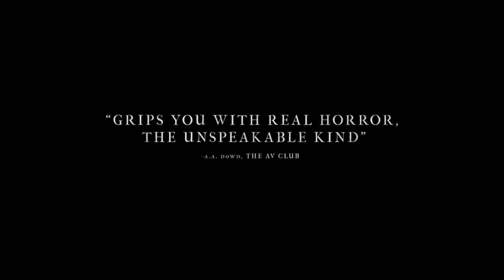Hereditary Official Trailer #1 2018 Toni Collette, Gabriel Byrne Horror Movie HD 1080P